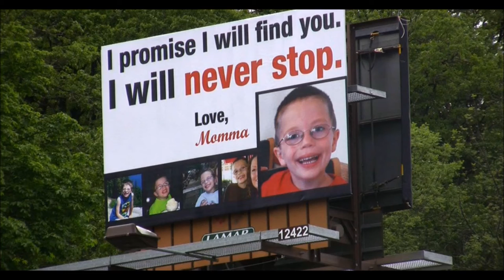Marked Absent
At the age of 7, Kyron Horman went missing from his elementary school.  He was reported absent from his first class, but it wasn't until after school that anyone realized he was gone.  This is a strange and complicated case that turned family members against each other and revealed dark secrets. Kyron has not been found and those who love him are holding out hope that he is still alive. At the quiet end of the bar this week we will discuss all aspects of Kyron's case, compare notes and exchange ideas.

Obsidian Stout from Deschutes Brewery in Oregon is Dick's pick.

and Instagram tiegrabberpodcasts

If you are kind enough to give us a 5 star review on iTunes, we will love to give you a shout out on a future episode!